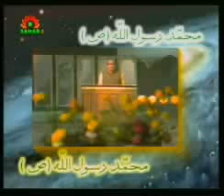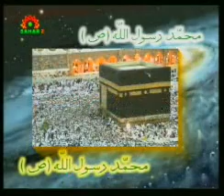Naat-e-Rasool(PBUH) - Video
Beautiful naat